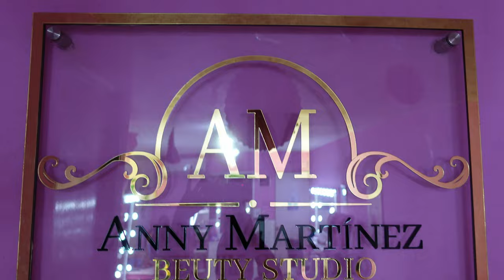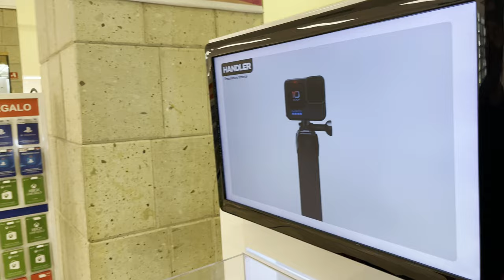24 HORAS CON UÑAS EXTRA LARGAS!!! 💅🏻😭